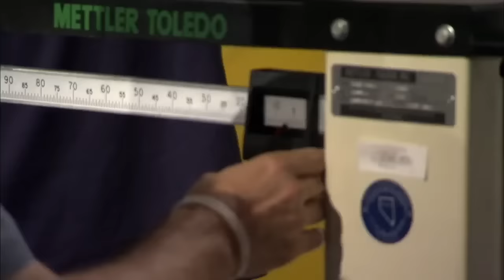The Ultimate Fighter | Season 8 | Best Moments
Best moments from the eighth season of The Ultimate Fighter